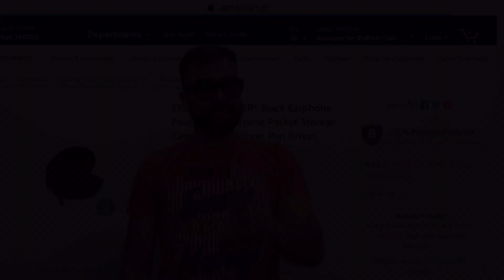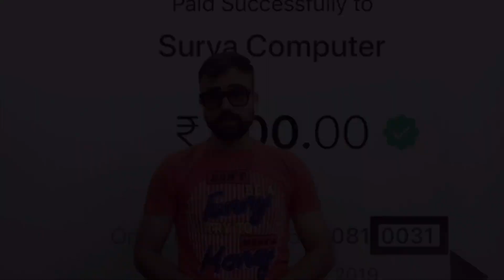i12 tws apple airpod clones offer and give aways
Cash on Delivery Orders on Amazon

i12 on amazon

Sabse Sasta | i12 | i12 TWS | i12 Best rates

Upgrade India

1 Day offer rate Rs. 599 ( Including shipping) (Till Monday evening 8:00 PM)

Do the payment and send screenshot on whatsapp with your full address.

Payment details are as under :

Paytm, PhonePay, Google Pay and UPI number  - 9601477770

Bank transfer :
Bank - Bank Of India
A/c - SURYA Computers,
Para Bazar Branch
Rajkot

Web -

i12 tws india,
i12 tws airpods,
i12 tws vs i11,
i12 tws unboxing hindi,
i12 tws black,
i12 tws amazon,
i12 unboxing,
i12 tws price,
i12 vs apple airpods,
i12 airpods,
i12 airpods review,
i12 airpods unboxing,
i12 airpods hindi,
i12 airport,
i12 airpods price
i12 tws india,
i12 tws airpods,
i12 tws black,
i12 tws amazon,
i12 unboxing,
i12 tws price,
i12 airpods,
i12 airpods review,
i12 airpods unboxing,
i12 airpods hindi,
i12 airport,
i12 airpods price,
i12 amazon,
i12 airpods unboxing hindi,
i12 airpods cover,
i12 app,
i12 bluetooth,
i12 black,
i12 battery,
i12 bluetooth earphones,
i12 blue vs red,
i12 battery backup,
i12 blue,
i12 bluetooth 5.0 touch control,
i12 bluetooth headphones review,
i12 tws b,
i12 charging,
i12 case,
i12 cover,
i12 charging time,
i12 connect,
i12 color,
i12 charging box,
i12 controls,
i12 charger,
i12 charging time hindi,
i12 double v5.0,
i12 daraz,
i12 disassembly,
i12 duong de,
i12 directions,
tws i12 deutsch,
perbedaan i12 dan i12s,
i12 tws drop test,
i12 tws delay,
i12 tws mode d'emploi,
i12 mode d'emploi,
i12 earbuds,
i12 earbuds review,
i12 earphones price,
i12 earbuds charging,
i12 engine,
i12 earbuds unboxing,
i12 earphones instructions,
i12 earbuds how to use,
i12 earbuds instructions,
i11 e i12,
fone i11 e i12,
i10 e i12,
i 12 features,
i12 factory reset,
i12 fake airpods,
i12 full review,
i12 full charge,
i12 functions,
i12 fake,
i12 fone,
i12 fix,
i12 for android,
fi12 in sap,
fi12 in 1809,
fi12 in s4 hana,
fi 125,
fi12 tcode in sap,
fi12,
rs fi 125,
honda fi 125,
mio fi 125,
rs fi 125 modified,
i12 green,
i12 guide,
i12 gestures,
i12 grey,
i12 gv movie showtimes,
i12 gocomma,
is tws i12 good,
tws i12 greek,
tws i12 greece,
cara guna i12 tws,
i12 headphones,
i12 how to use,
i12 hindi,
i12 how to charge,
i12 harsh sharma,
i12 headphones hindi,
i12 how to connect,
i12 how to pair,
i12 handsfree,
i12 headphones charging,
karofi m-i129/h,
i12 in hindi,
i12 iphone,
i12 india,
i12 ipod,
i12 i13 i14,
i 12 i,
i12 inside,
i12 i11,
i12 instructions,
i tws i12,
tws i12 jumia,
jbl airpods i12,
m&j i12 tws,
jbl inpods i12 tws,
joyroom vs i12,
joyroom i12,
jsn i12 tws,
review jbl i12,
jbl airpods i12 review,
i12 jumia,
i12 knockies,
i12 khmer,
i12 katong,
i12 kulaklık,
i12 keeps disconnecting,
i12 kullanımı,
i12 katong movie,
i12 kopfhörer,
i12 katong carpark,
i12 katong carpark height,
kaneki 123,
i12 led,
i12 lights,
i12 left airpod not working,
i12 left earbud not charging,
i12 left earbud not working,
i12 left not charging,
i12 low volume,
i12 left not working,
i 12 la,
i12 left ear not working,
i12 manual,
i12 mini,
i12 mini wireless bluetooth earphone,
i12 mic,
i12 mini tws,
i12 max airpods,
i12 mini wireless bluetooth,
i12 matte black,
i12 macaroon,
i12 mic test,
bmw i 120 m sport,
bmw i120 m sport 2019,
i12 not working,
i12 not charging,
i12 new,
i12 not pairing,
i12 not charging case,
i12 no sound,
i12 not pairing together,
i12 not connecting,
i12 not turning on,
i12 no carga,
i12 original,
i12 open,
i12 on off,
i12 or i13 tws,
i12 or i10,
i12 vs i11,
i12 on android,
i12 original price,
i12 one side not working,
i12 only one works,
como usar o i12,
como conectar o i12,
como funciona o i12,
como desligar o i12,
i11 no i12,
como carregar o i12,
i10 o i12,
i12 o i9000,
i12 tws azul o rojo,
i12 pairing problem,
i12 sound quality,
i12 tws quality,
qmobile i12 hard reset,
qcy vs i12,
quitar luces i12,
q i12 flash file,
i12 review,
i12s,
i12 stereo bluetooth headset,
airpods i12 s,
i12 tws unboxing and review,
i12 tws teardown,
t pods i12,
i12 tws t,
i12 unboxing in hindi,